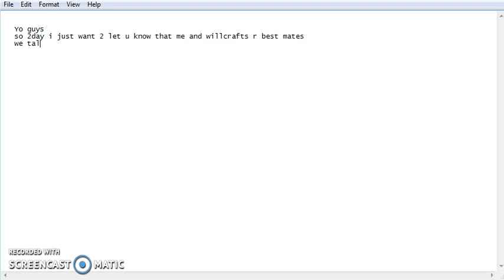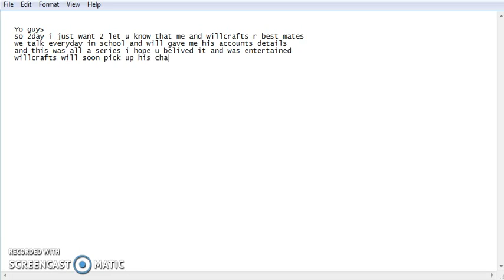DID U REALY HACK WILLCRAFTS (the answer to a question everyone is asking)